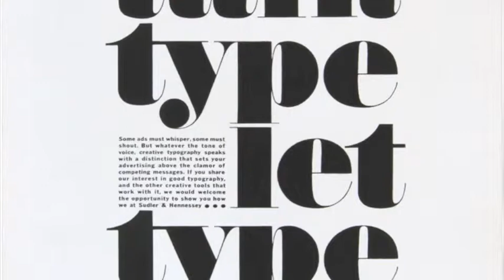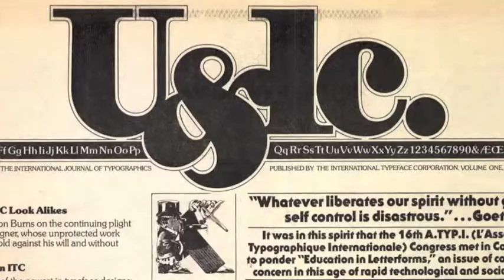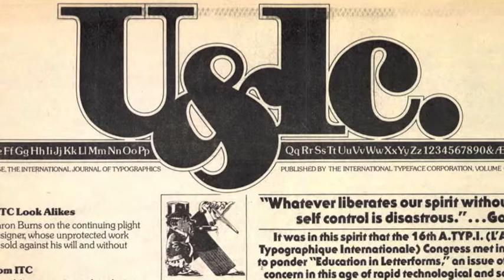Herb Lubalin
Video made for a class in my University. I dont onw copyright of the images and I wont use it for comercial purposes